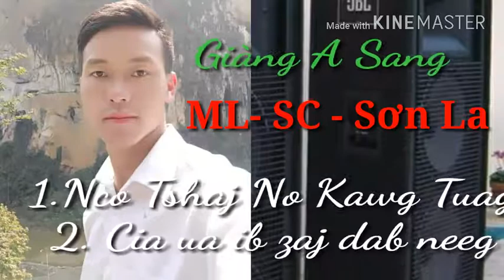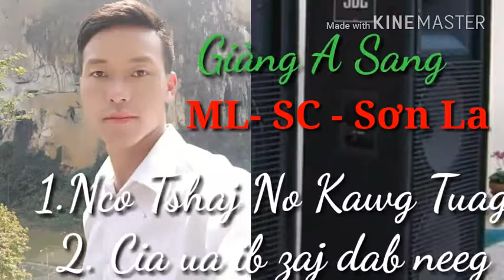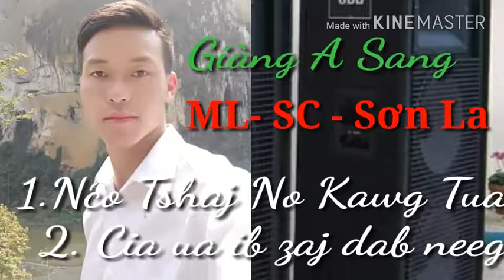Xyaum hu nkauj ua si ( Anh Sang) - xyoojvwj official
- Sốp Cộp - Sơn La Thov pab xauj video kom tag ít nhất 3 phút los sis xauj tiav zaj video kiag mas koj YouTube thiaj li tsis muaj spam rau koj. ,  like rau kuv thiab Sub & share,  comments.
Txhob sau bình luận chữ trùng nawb thiaj li tsis yog spam.

Đăng ký và like và share.
Comments đừng trùng chữ nhé!!
Sib pab zoo os.

Hu nkauj zoo npaum noj mov muaj zaub ntxuag,  seev suab nkauj zoo npaum muaj suab paj nruas!

Nraug Xyooj Tsim Vwj Channel

Ua tsaug nawb : XYOOJ VWJ OFFICIAL